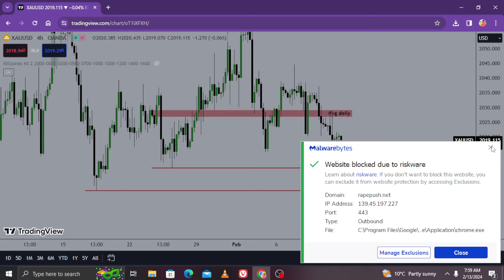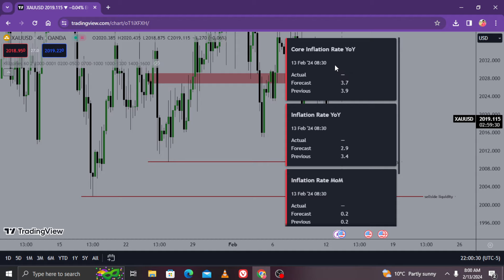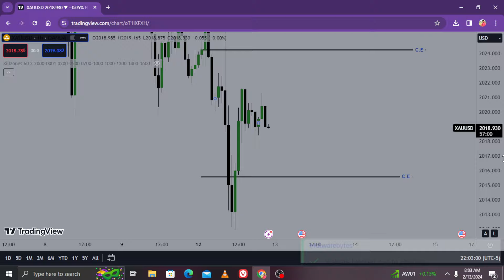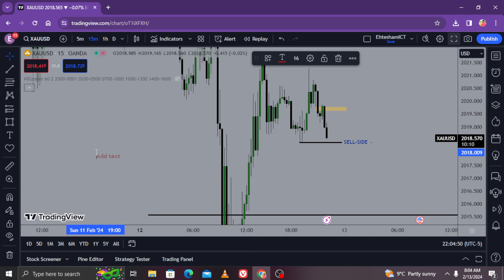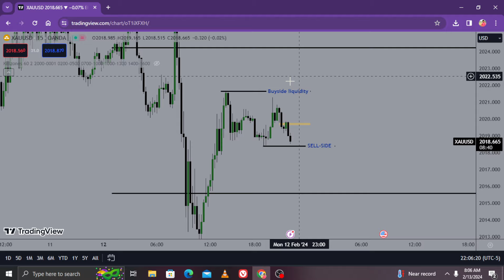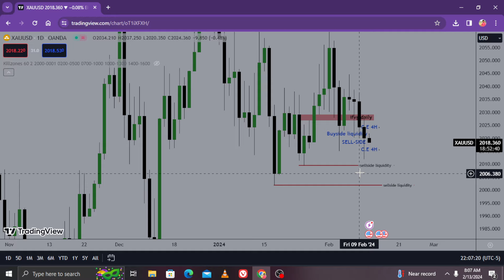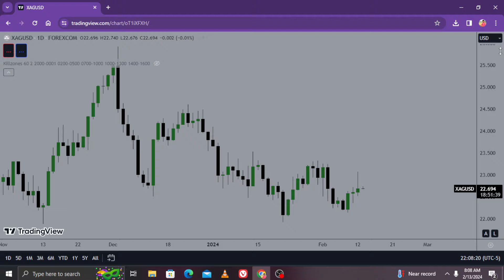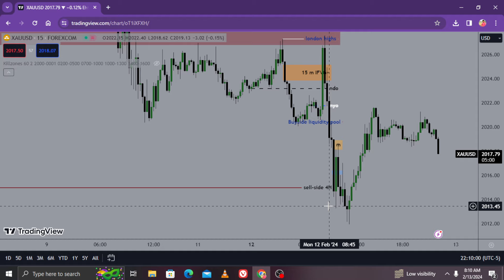ICT Concepts Simplified ! Hindi/ URDU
Credit to my mentor @InnerCircleTrader